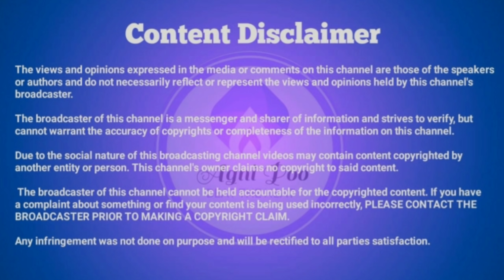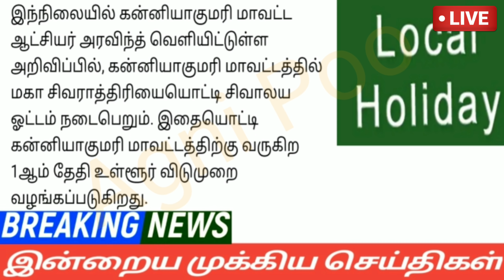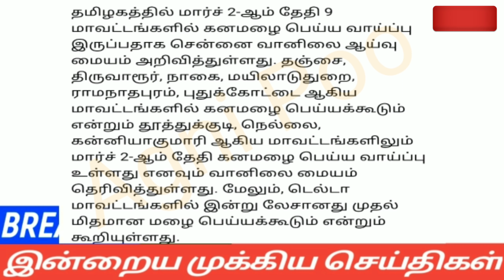காலை 6மணி செய்திகள்|01-03-2022|Today Morning headlines News| Mukkiya seithigal| முக்கிய செய்திகள்